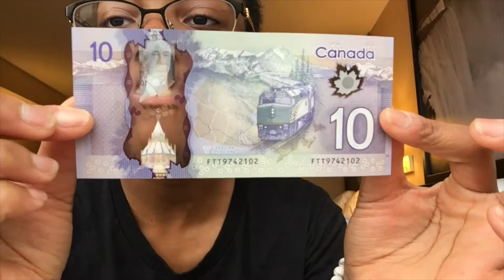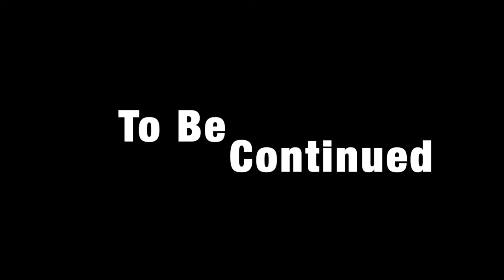First Time at Time Horton's | HeyJay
Enjoy my day 2 part 1 of Canada vlogs ! I didn't feel like I had the right to upload a 30 minute long video, so I made two videos for day two :). I know somethings were repeated towards the end of the video, that's bc Dominique & I were filming two different videos at the same time. Our Mukbang will be up on her channel :)

If you're reading this tell me your Tim Horton's order. If you don't have one tell me something you'd like to try from there !